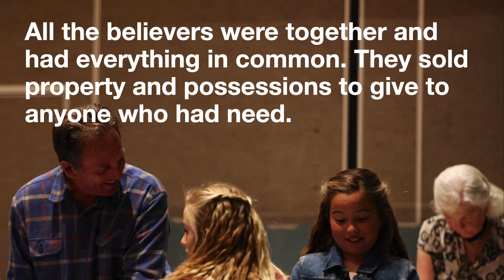VIDEODEVO 2022 05 06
Rene and Val have some exciting summer news for TLC!